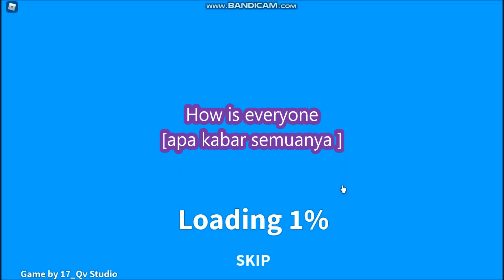NEW PETS CODES [Xmas] Saber God Simulator! ROBLOX | December 14, 2021 | LIMITED CODES TIME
⚡ Welcome to Saber God Simulator! ⚡
- NEW PETS CODES
- [Xmas]